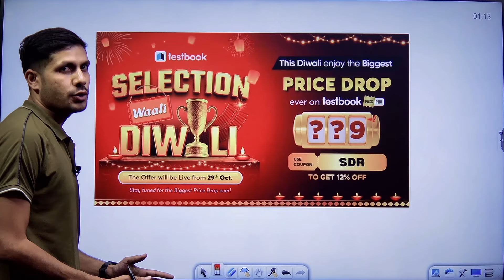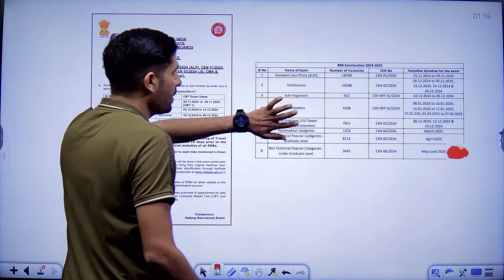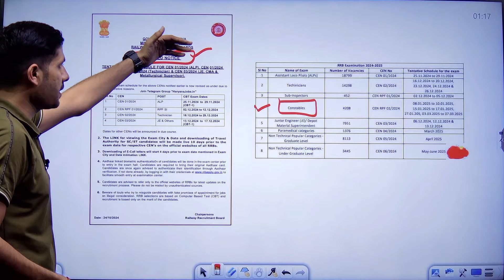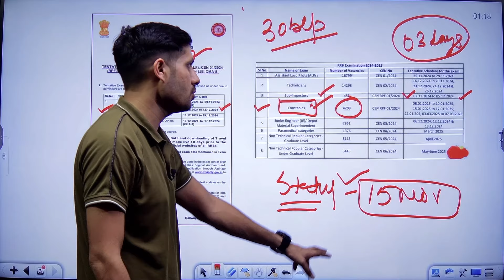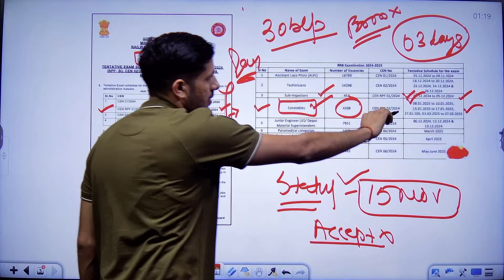RPF Form Status 2024 | RPF Constable & SI Application form Status 2024| RPF Exam Date 2024